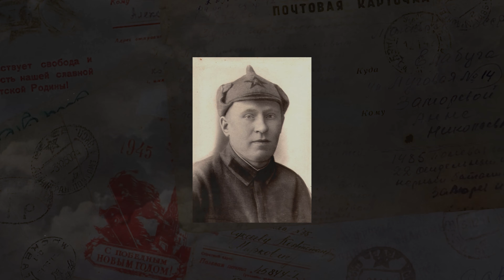История минометчика Василия Агранова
В 9 выпуске подкаста «Письма войны. Хранить вечно» актёры спектакля «Рядовые» прочтут строчки письма из 42-го, отправленного семье с фронта. Им поделилась с нами Татьяна из Ярославля – внучка миномётчика Агранова Василия Михайловича.